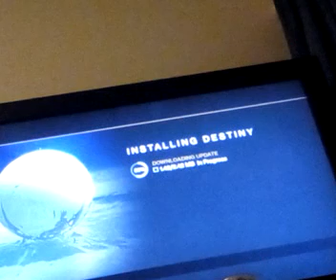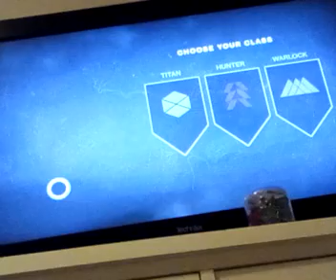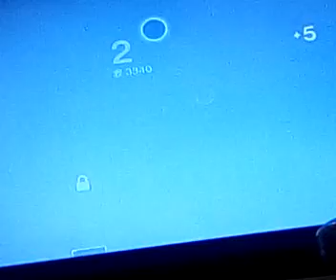A guidian rises -destiny part 1